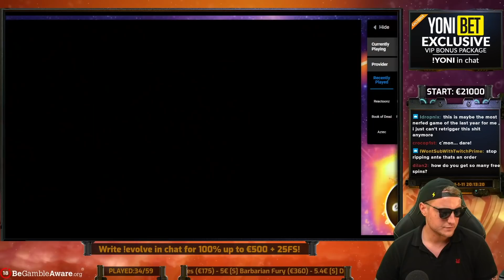BIG WIN!! MILKY WAYS BIG WIN - Casino slot win from Casinodaddy